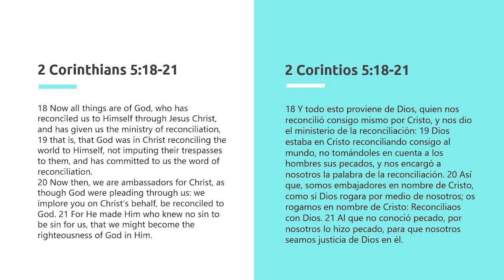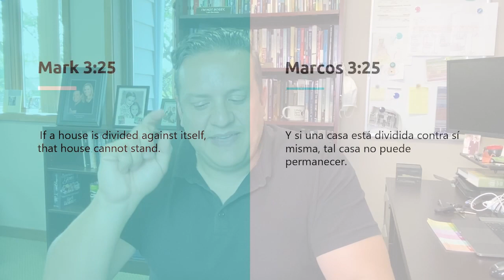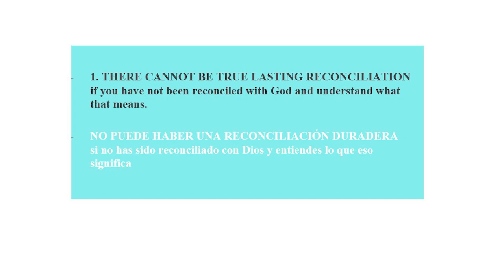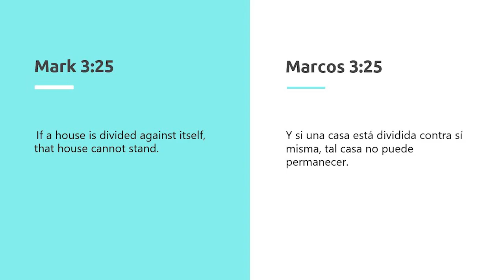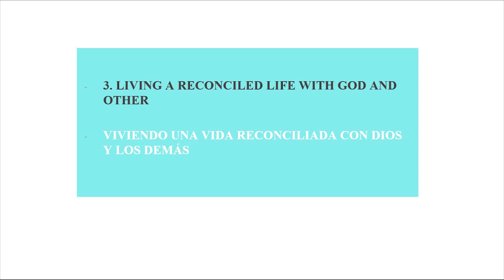Loving Our Community Like Jesus: Reconciliation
On this edition of the Loving Our Community like Jesus series, Pastor Marcio talks about reconciliation with God and others.

En esta edición de la serie Amar a nuestra comunidad como Jesús, el pastor Marcio habla sobre la reconciliación con Dios y con los demás.